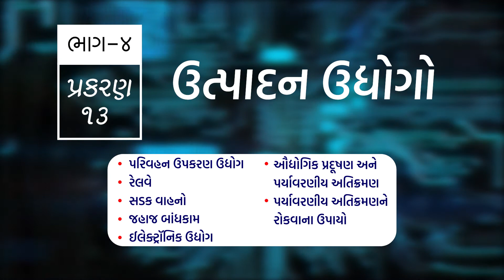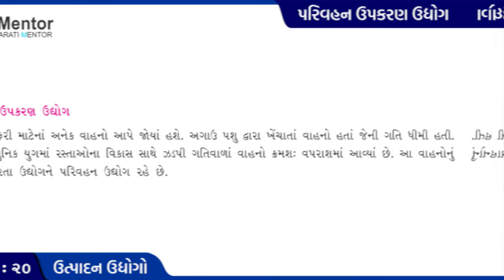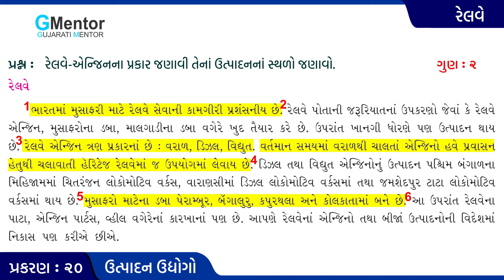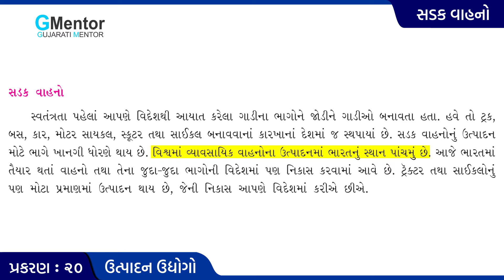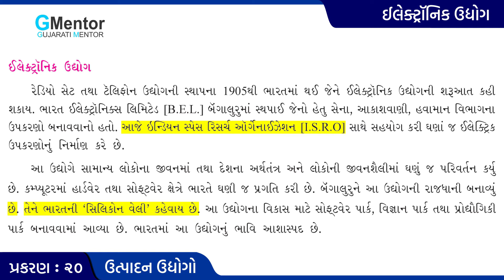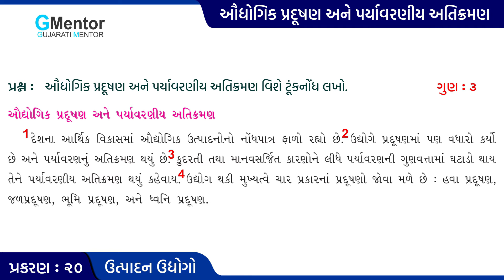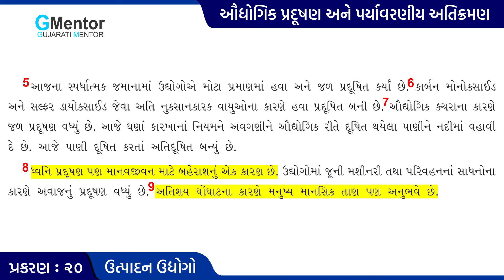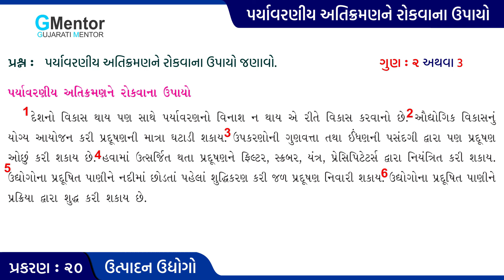Standard 10th | Social Science | Chapter 13 | ઉત્પાદન ઉદ્યોગો - Part 4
This video is for SSC standard 10th students. the subject is social science. Chapter - 13 ઉત્પાદન ઉદ્યોગો ( Manufacturing industries ) Part - 4. The main topics are given below with time code. The syllabus is according to CBSE and NCERT.

Main Topic :
00:00 intro
00:26 પરિવહન ઉપકરણ ઉદ્યોગ
02:25 રેલવે
07:26 સડક વાહનો
09:40 જહાજ બાંધકામ
12:15 ઈલેક્ટ્રૉનિક ઉદ્યોગ
17:04 ઔદ્યોગિક પ્રદૂષણ અને પર્યાવરણીય અતિક્રમણ
24:10 પર્યાવરણીય અતિક્રમણને રોકવાના ઉપાયો